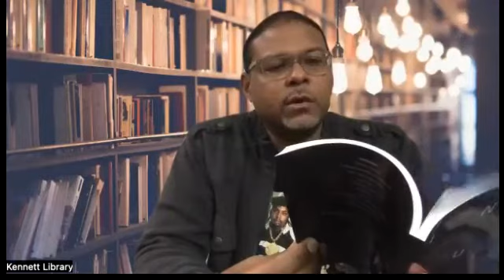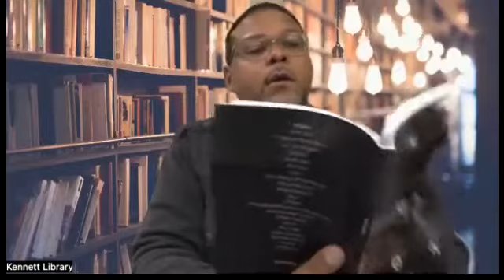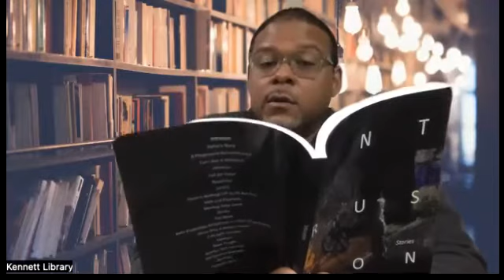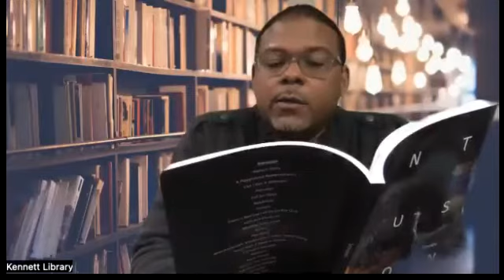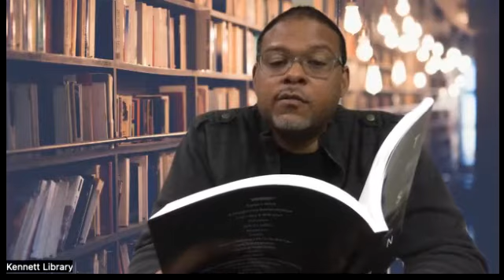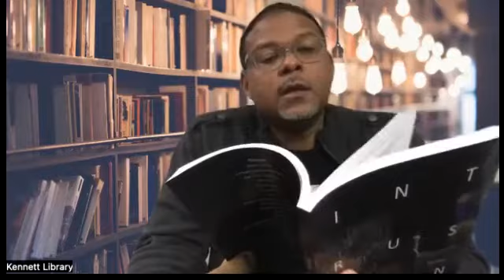Eric McKinley Local Author Talk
Eric is the author of the novel Blessed Sons, the short story collection Intrusion, and his upcoming book 1991. He is a practicing criminal defense lawyer with an MFA in Creative Writing from Rosemont College.